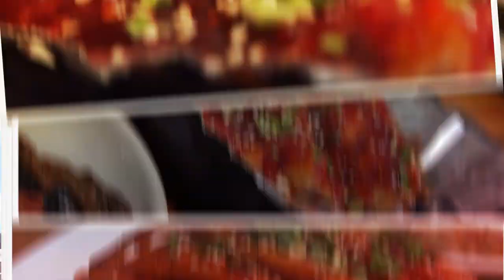#51. Daegwallyeong Snow Festival, a wonderland of snow sculptures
The area around Songcheon in Daegwallyeong, PyeongChang County is hosting the 26th Daegwallyeong Snow Festival. The celebration of ice and snow features various snow sculptures as well as fun activities such as ice sledding, ice slides, and traditional games. Visitors will also be treated to local specialty dishes that will warm up their stomachs.